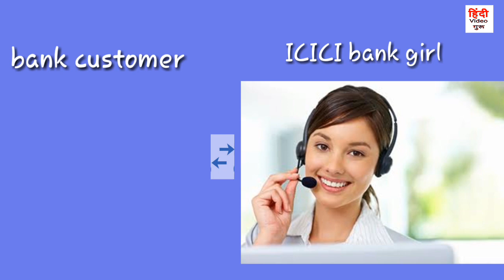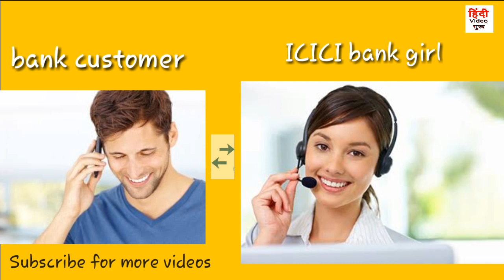Fraud call to icici bank manager